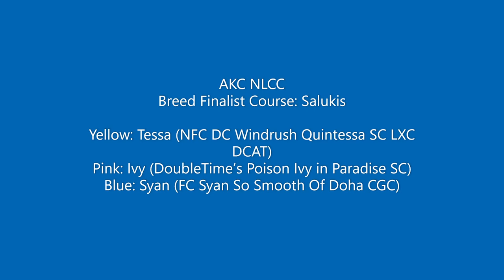2021 AKC NLCC Breed Finalist Course - Salukis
2021
American Kennel Club
National Lure Coursing Championship
Muncie, IN
Hosted by GANG & GASM

AKC NLCC
Breed Finalist Course: Salukis

Yellow: Tessa (NFC DC Windrush Quintessa SC LXC DCAT)
Pink: Ivy (DoubleTime’s Poison Ivy in Paradise SC)
Blue: Syan (FC Syan So Smooth Of Doha CGC)